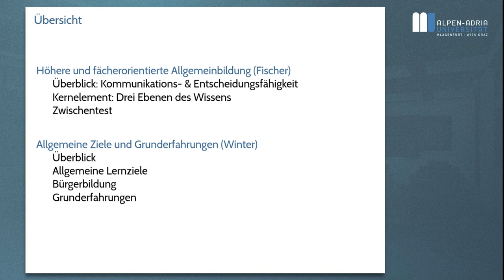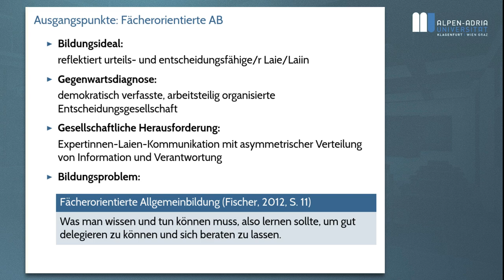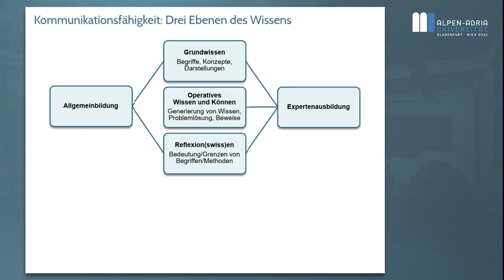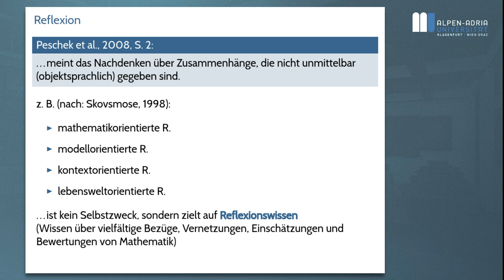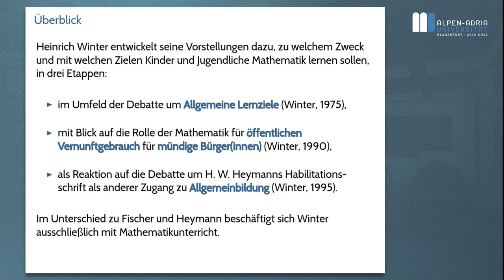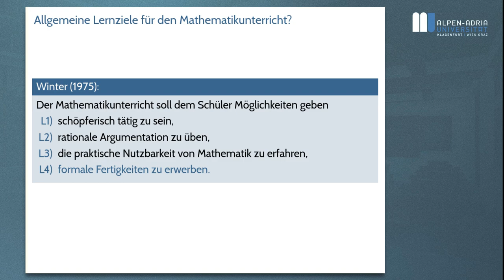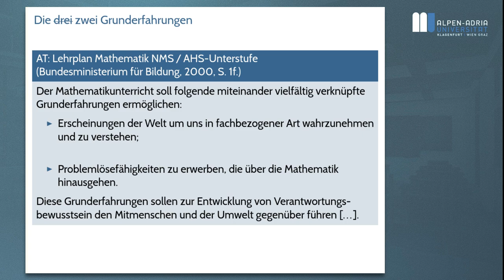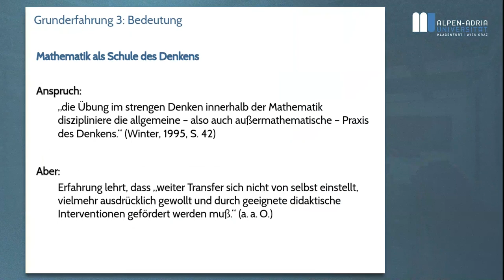Grundfragen des Mathematikunterrichts (2018S), Lektion 1: Allgemeinbildung und Mathematikunterricht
Dies ist ein interaktives Video.

Thema: Allgemeinbildung und Mathematikunterricht,
Begriffliche Abgrenzung, Allgemeinbildungskonzept nach H.W. Heymann